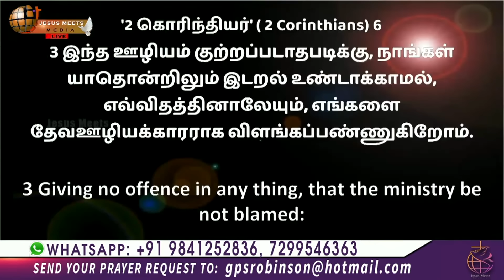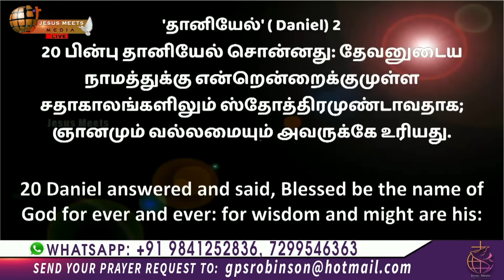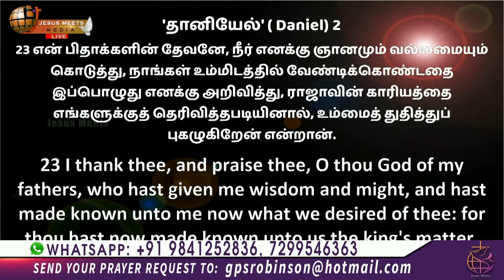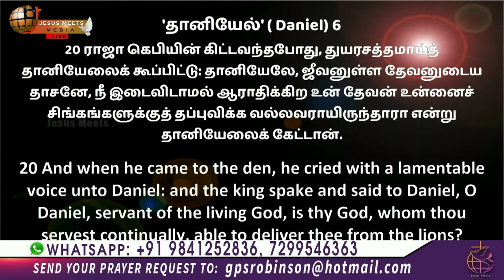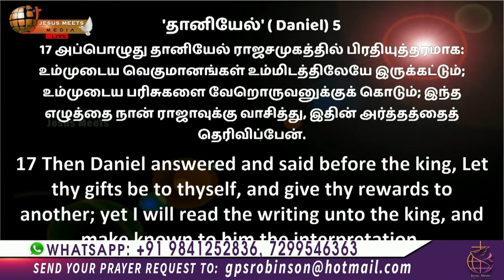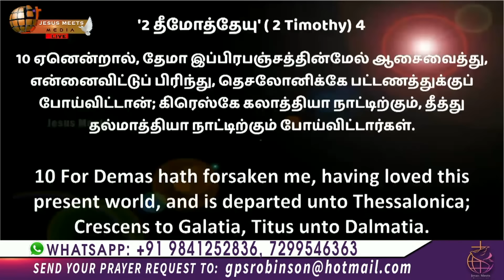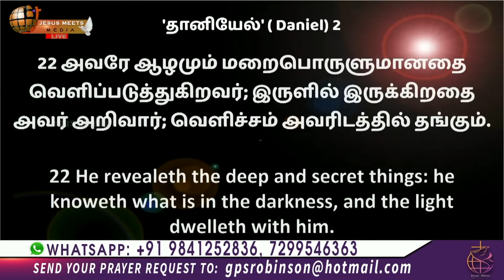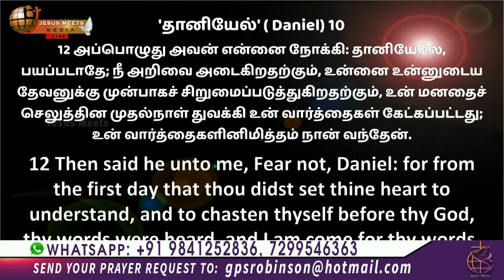SPECIAL PRAYER FOR PROTECTION AGAINST CORONA - Day 1384| Sis.Christina Robinson